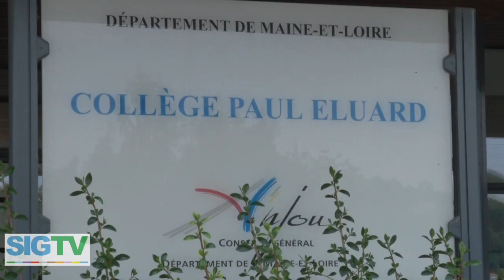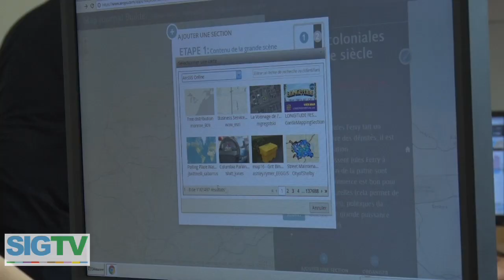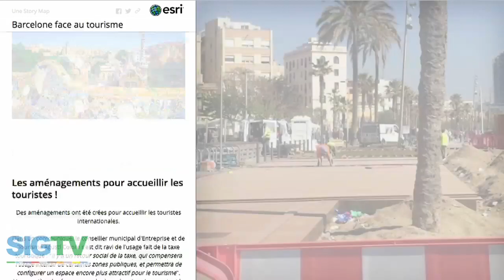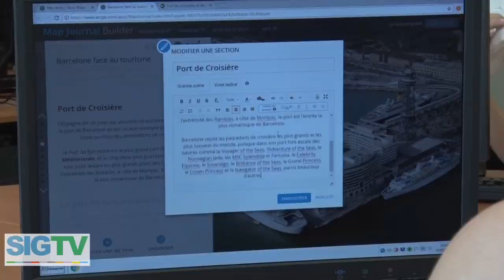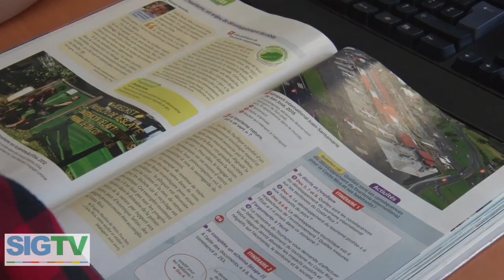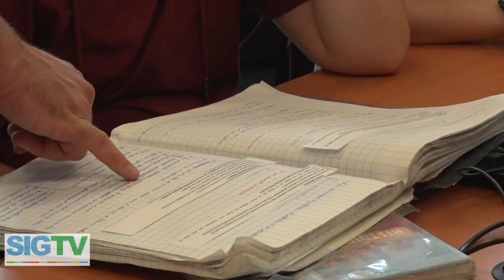[Reportage SIGTV] Collège Paul Éluard de Gennes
Cartographier au collège Paul Éluard de Gennes avec des StoryMaps

Ils s'appellent Loup Robin, Caroline Thomas et Rose Martin. Élèves en 3ème au collège Paul Éluard de Gennes (Maine et Loire) ont témoigné avec leur professeur d'histoire géographie, Olivier Godard, lors de la plénière de la conférence francophone Esri SIG 2017.

SIGTV.FR les avait rencontré quelques semaines avant les grandes vacances. Ils terminaient alors leur année de 4ème B et avec leurs camarades Matthieu Léonardi et Abdallah Levilly, ils livraient à notre caméra leur découverte et leur pratique des StoryMaps.

Cet outil est considéré comme un véritable support pédagogique par leur professeur d'histoire géographie, mais aussi pas ses collègues enseignants d'anglais ou de mathématiques. Olivier Godard explique un intérêt qui s'inscrit pleinement dans le programme de cours, mais aussi dans le cadre du concours organisé chaque année par l'association Cartographier au Collège et auxquels ont participé avec succès nos jeunes collégiens.

Reportage réalisé par Xavier Fodor et Geoffrey Boyer